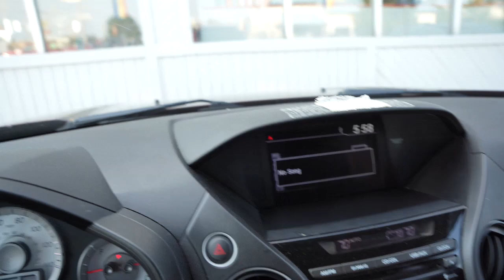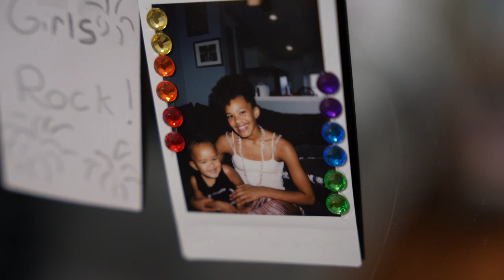Craving Japanese Street Food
craving japanese street food  african street food  packing vlog. Its summer time and we craving street food. Biname misses street food from Africa. She actually prefers African street food. Since we were unable to find street food in our small town and because the Mexican street food truck was no near in sight, we decided to go to Chick fil A instead. We really think Chick Fil A should have a street food truck.  After eating, we headed home to pack as a family. Keep Looking Up!

-Write Us

Equipment Used

☂☂72' UMBRELLA

africa street food